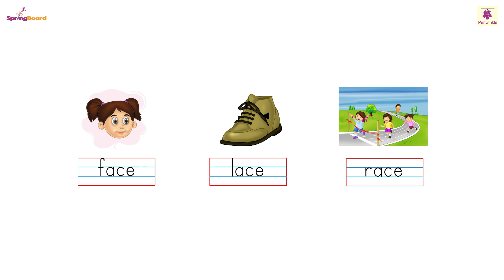Magic ‘e’ 1 V2